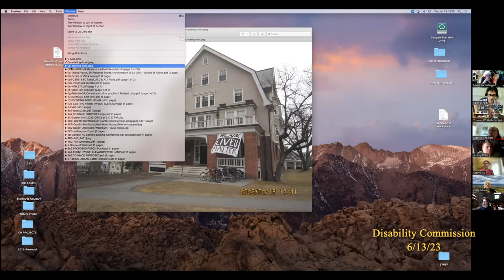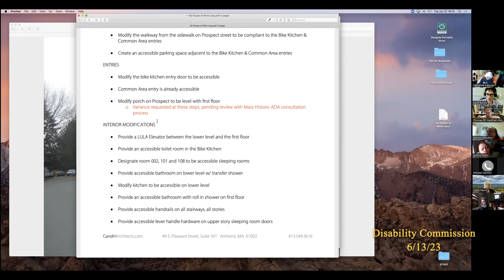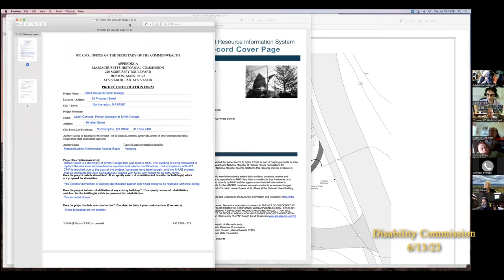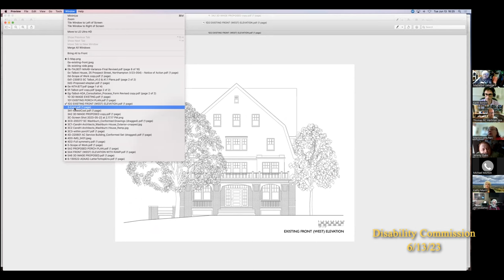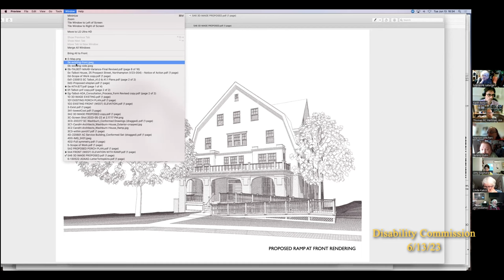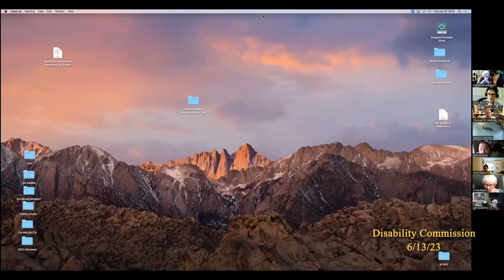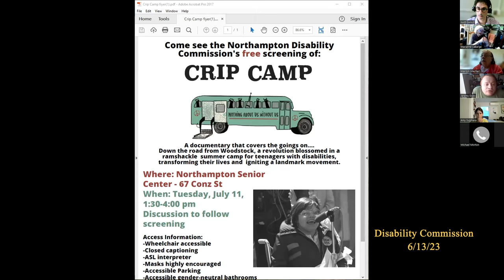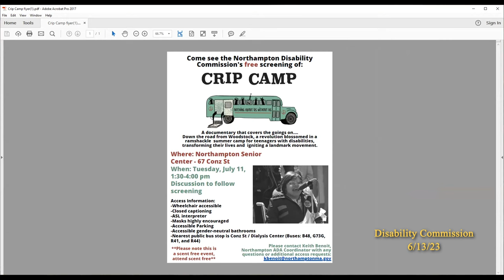Northampton Disability Commission 6/13/23